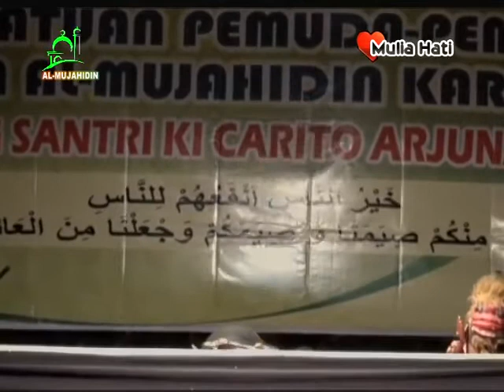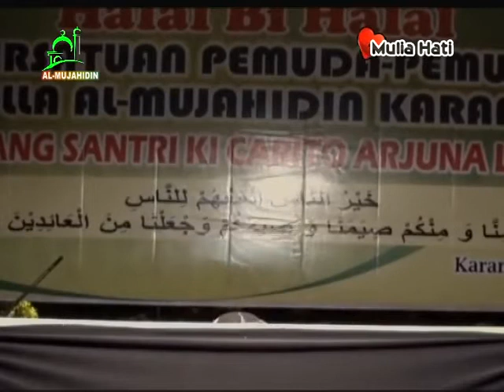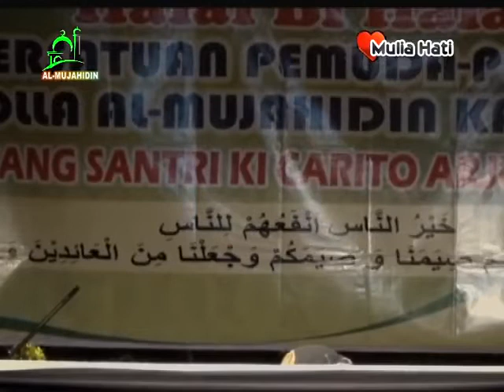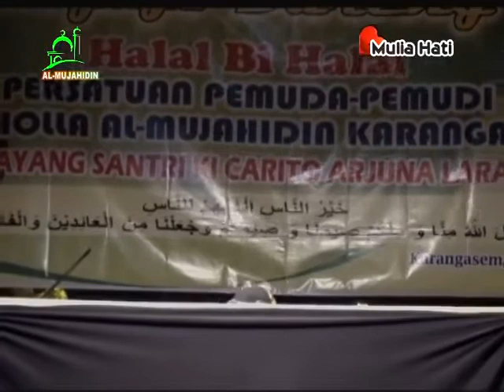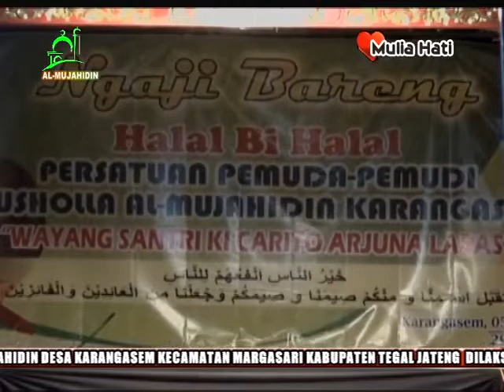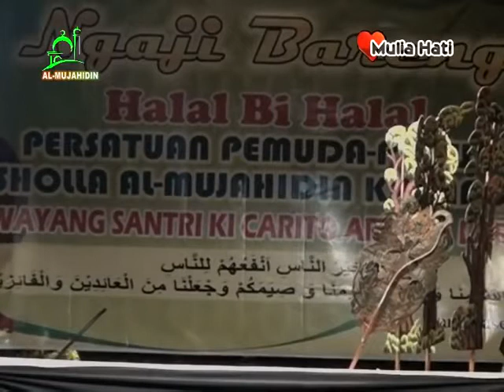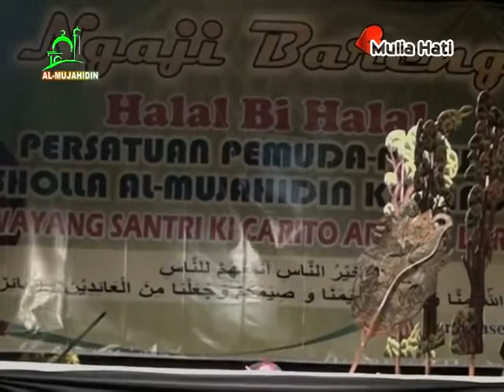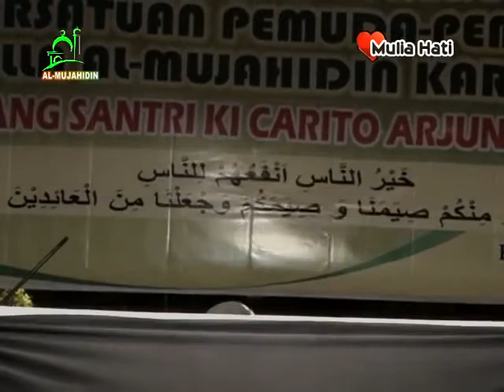Wayang Santri Ki Carito Tegal | Live in Karangasem Part 2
KAMI MELAYANI :
- Video Shooting
- Photografer
- Service PC / Laptop
- Wifi Hotspot
- Setting PC Karaoke
- Rental Mobil

Hubungi Kami :
JL. LETNAN BASYARI NO 17 (BLOK KARMON) DESA JEMBAYAT RT 04/ RW 06 NO 17 MARGASARI TEGAL INDONESIA 52463